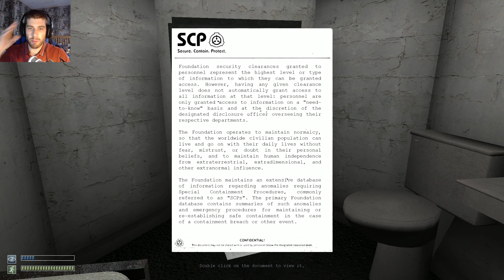They've Changed So Much! | SCP Containment Breach | Dark Confinement Mod #3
Hey guys! Welcome back to SCP Containment Breach Dark Confinement Mod! They've added so much and it's scarier than ever!

Selene
Crystal